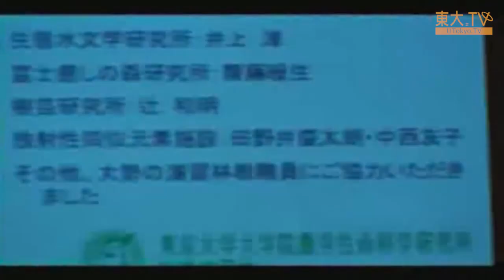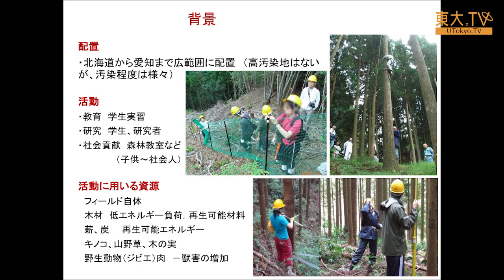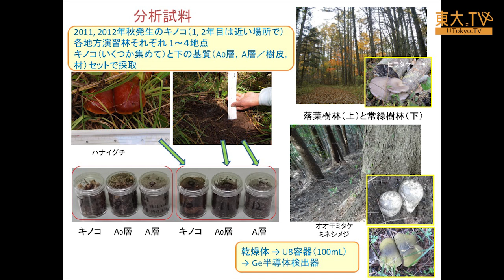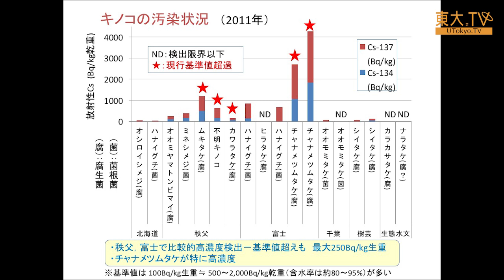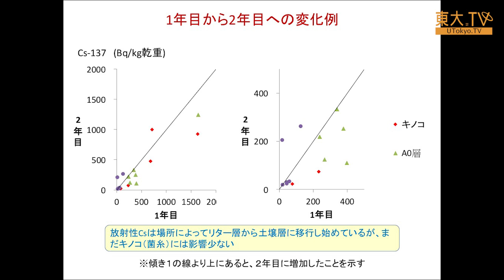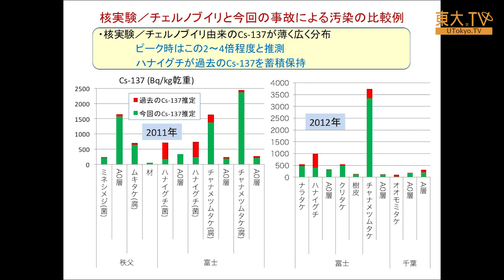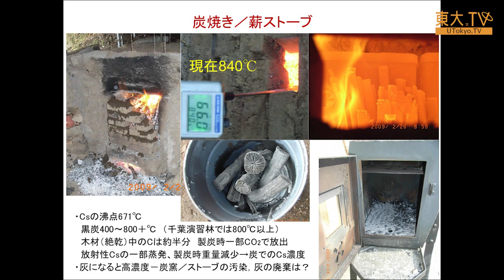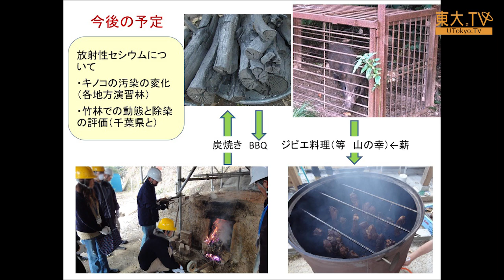山田利博「野生キノコの放射性セシウム汚染状況2年目の変化ー演習林の例から」ー第6回放射能の農畜水産物等への影響についての研究報告会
東日本大震災後の福島での放射性物質の影響についての第6回目の研究報告会です。ここでは、附属演習林で採取したキノコの汚染状況について報告します。